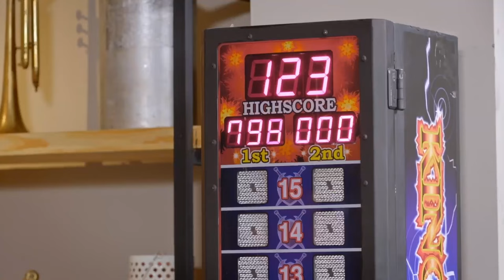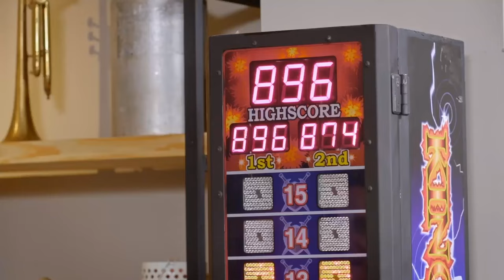Episode: Shaun Pollock - Graeme Smith on Cricket, Culture & Journey | Vikram Sathaye |What The Duck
About Vikram Sathaye :

After 6½ years as a media executive with organizations like PMG, MTV, and Metalight Films, Vikram’s time with PowerPoint and Excel was over when he realized Yana Gupta’s post-tax income was higher than the CEO’s of most multinational company’s which made him wonder why he had wasted time studying Warren Buffet and Phillip Kotler. So, becoming an item number in the world of cricket was the best available alternative, the rest as they say is history.

The 2004 CEAT Cricket Awards and that amateurish YouTube video gave him his  8 minutes of fame and turned me into a standup comedian. Since then, he has now done over 3000 shows across the world with leading corporates, Bollywood / cricket events, and several TV stints (SET MAX during the World Cup and Champions Trophy, India's Tour of SA on ESPN Star Sports, and the ICC World Cup 2011 on IBN LokMat).

His standup comedy repertoire includes everything from sports, politics, current affairs, and Bollywood, to popular culture and solutions for marital disputes.
He launched his first cricket & humor digital show "WHAT THE DUCK" with VIU some years back and now have 4 seasons with Indian and International cricketers available on the Youtube channel "WHAT THE DUCK WITH VIKRAM SATHAYE”.

He has also authored a Best Seller: How Sachin Destroyed My Life. The book documents his incredible journey of Indian Cricket as he takes us inside dressing rooms, hotels, and the inner thoughts of leading cricketers. With a foreword by Sachin Tendulkar, this book is laced with crackling humour and brimming with interesting anecdotes, insights, quotes, and candid photographs, from cricketing legends.